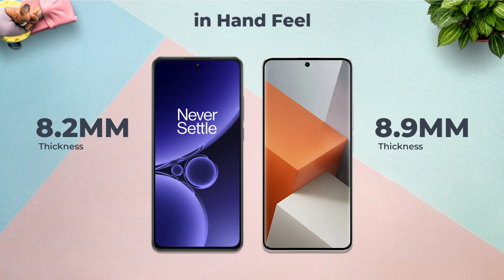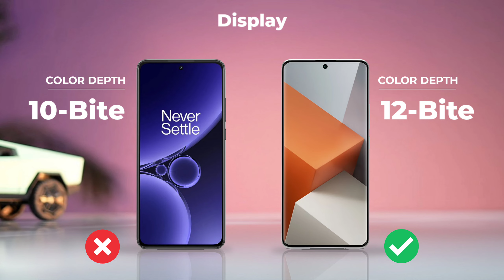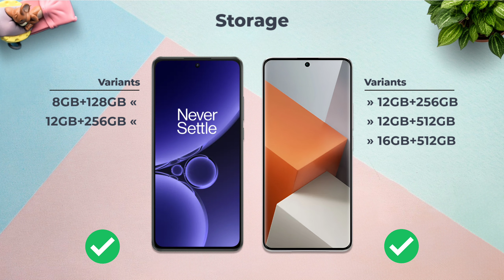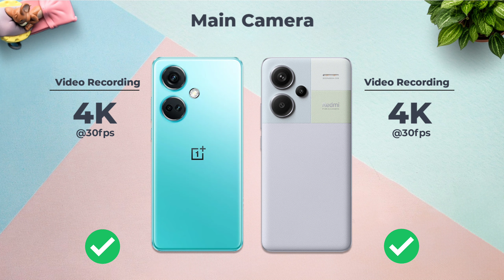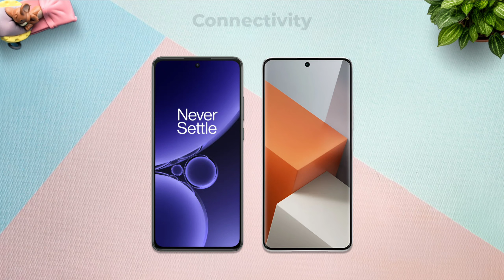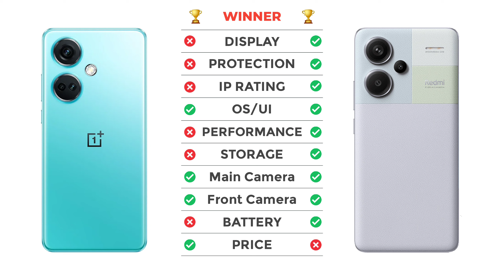OnePlus Nord CE 3 Vs Redmi Note 13 Pro Plus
Cover Topic :-
redmi note 13 pro plus vs oneplus nord ce 3
redmi note 13 pro plus vs oneplus nord ce3
redmi note 13 pro plus vs nord ce 3
redmi note 13 pro plus vs nord ce3
redmi note 13 pro vs oneplus nord ce 3
redmi note 13 pro vs oneplus nord ce3
redmi note 13 pro vs nord ce 3
redmi note 13 pro vs nord ce3
redmi note 13 pro plus 5g vs oneplus nord ce 3 5g
redmi note 13 pro plus 5g vs oneplus nord ce3 5g
redmi note 13 pro plus 5g vs nord ce 3 5g
redmi note 13 pro plus 5g vs nord ce3 5g
oneplus nord ce 3 vs redmi note 13 pro
oneplus nord ce 3 vs note 13 pro plus
oneplus nord ce3 vs redmi note 13 pro plus
oneplus nord ce3 vs note 13 pro plus
nord ce 3 vs redmi note 13 pro plus
nord ce 3 vs note 13 pro plus
nord ce 3 vs redmi note 13 pro
note 13 pro plus vs nord ce 3
note 13 pro plus 5g vs nord ce 3 5g
note 13 pro plus vs nord ce3
nord ce3 vs note 13 pro
nord ce 3 vs note 13 pro
nord ce3 vs note 13 pro plus
redmi note 13 pro plus vs oneplus nord ce 3 comparison
redmi note 13 pro plus vs oneplus nord ce 3 camera test
redmi note 13 pro plus vs oneplus nord ce 3 speed test
redmi note 13 pro plus vs oneplus nord ce 3 pubg test
redmi note 13 pro plus vs oneplus nord ce 3 gaming test
redmi note 13 pro plus vs oneplus nord ce 3 battery test
redmi note 13 pro plus vs oneplus nord ce 3 battery drain test
redmi note 13 pro plus vs oneplus nord ce 3 charging test
redmi note 13 pro plus vs oneplus nord ce 3 antutu benchmark
redmi note 13 pro plus vs oneplus nord ce 3 antutu test
redmi note 13 pro plus vs oneplus nord ce 3 durability test
redmi note 13 pro plus vs oneplus nord ce 3 waterproof test

redmi note 13 pro plus black
redmi note 13 pro plus price in india
redmi note 13 pro plus zoom
redmi note 13 pro plus vs poco f5
redmi note 13 pro plus vs motorola edge 40 neo
redmi note 13 pro plus vs iqoo z7 pro
redmi note 13 pro plus vs iphone 15 pro max
redmi note 13 pro plus vs k60 ultra
redmi note 13 pro plus vs note 12 turbo
redmi note 13 pro plus vs iphone